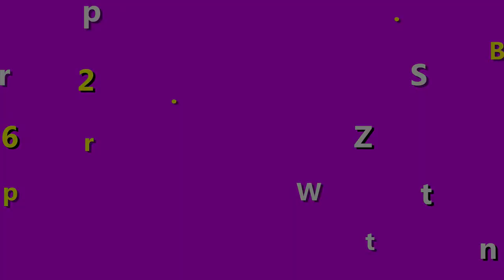Kem Bạch Ngọc Liên xanh và hồng khác nhau như thế nào? So sánh Bạch Ngọc Liên xanh và Hồng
Kem trắng da Bạch Ngọc Liên có 2 loại trắng Xanh và Hồng. Chúng khác nhau như thế nào? Trong video này, shop Giúp Bạn Trẻ Đẹp bên mình sẽ chỉ cho bạn sự khác nhau của chúng nhé.